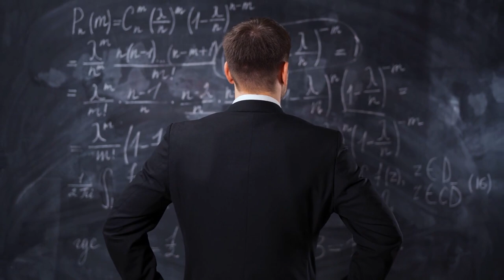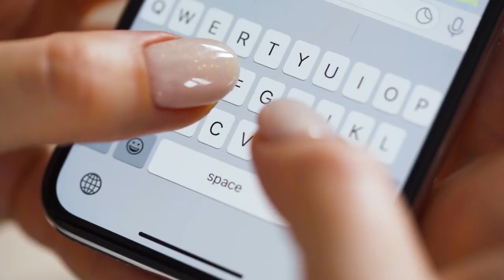Human Evolution - You WON'T BELIEVE What We Found!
Unveiling the Mysteries of Human Evolution: Tracing Our Origins on Earth. How did the humans evolve?

In this documentary, we're going to unlock the mysteries of human evolution! Keep watching to see science news. We'll be discussing the origin of life, discovery of fire, the role of hominini, erectus and Neanderthal in human evolution, modern humans, is human evolution true?, is the human evolution timeline incorrect?, agricultural revolution, the development of agriculture and civilisation, is human evolution complete, paabo discovery, is evolution linear?, floresiensis, archeology.

Timecodes
0:00 – Intro
0:48 – Hominini to Neanderthal
1:57 – The discovery of fire
2:25 – How did we live
2:44 – Modern Humans
4:12 – The capabilities of our ancestors
5:00 – Agriculture and Civilisation
6:05 – Scientific revolution
7:19 – Our achievements
7:45 – Where are we heading to?

On Astrotrek Channel, we will go through science communication, science and technology, and science news.